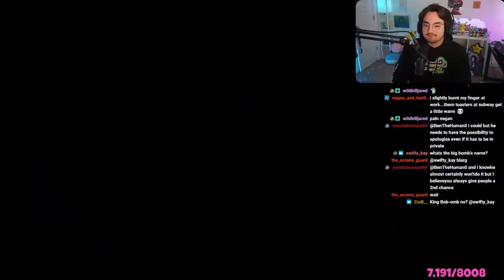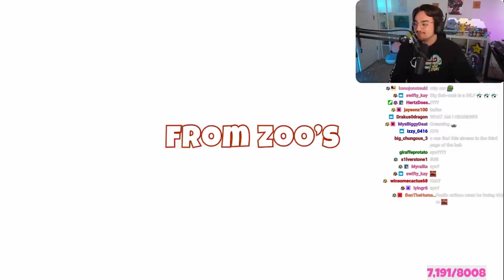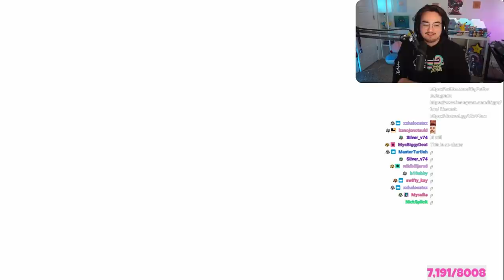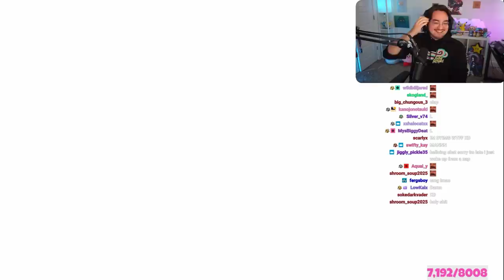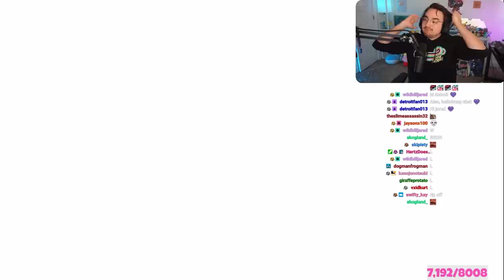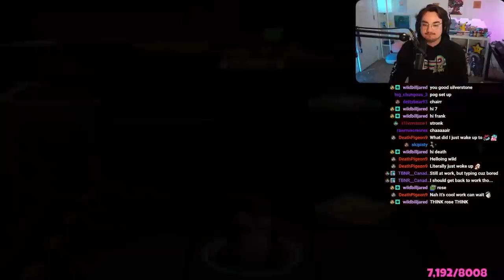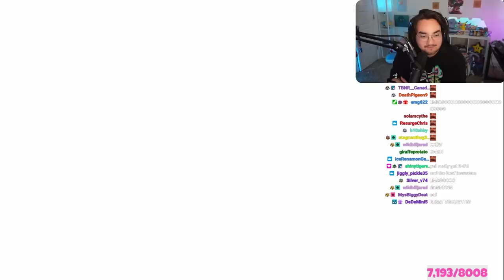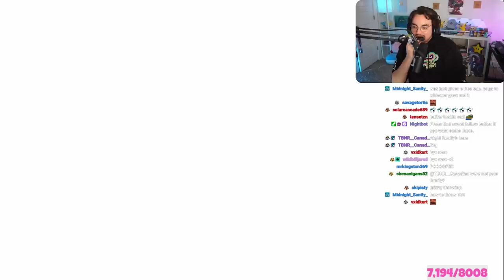Mario Party but it's 18+